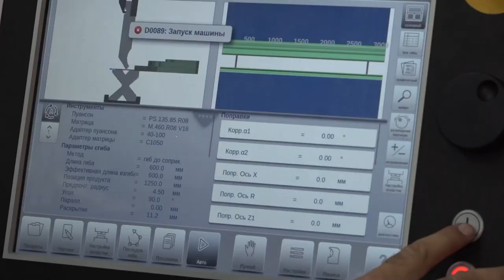Губернатор доложил президенту о развитии Московской области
Губернатор Московской области Андрей Воробьев в ходе официальной встречи доложил президенту России Владимиру Путину о том, как растет и развивается экономика региона, а также о том, какие меры предприняты для решения вопроса с обманутыми дольщиками.